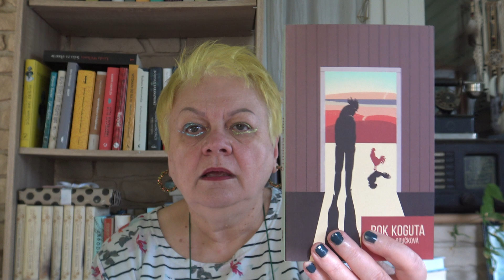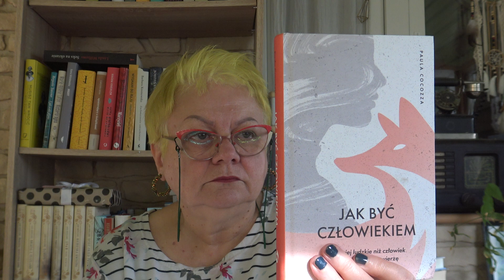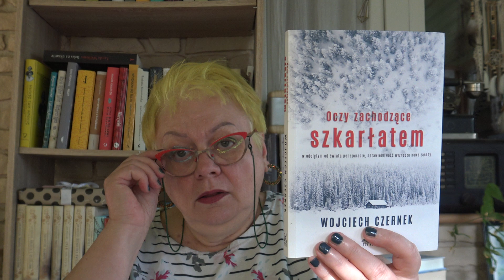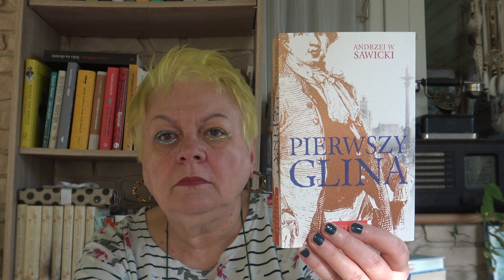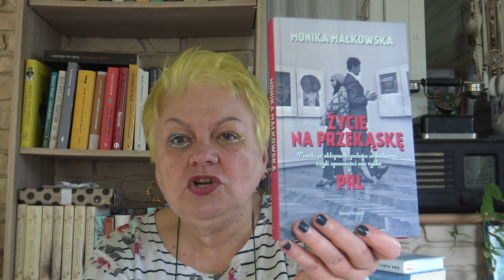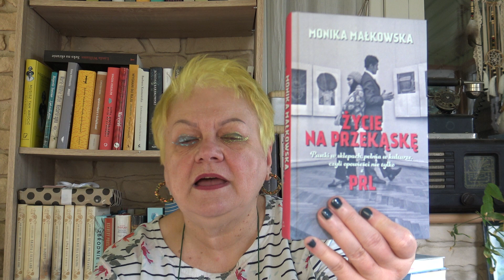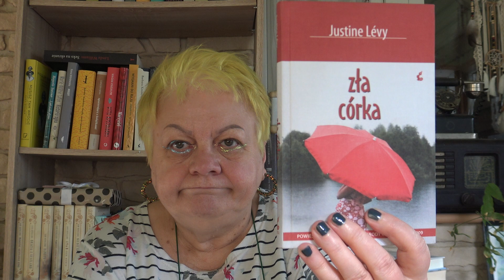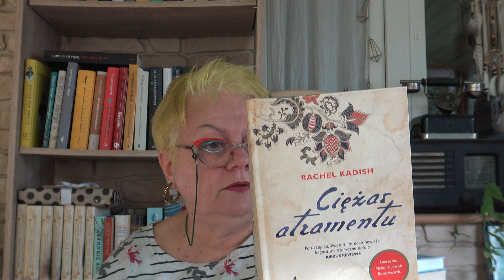Zdobycze ze...Skupszopu.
Przedstawiam książki zakupione w Skupszopie.